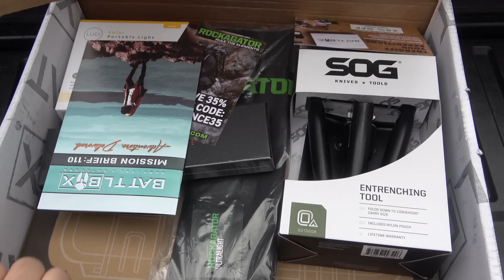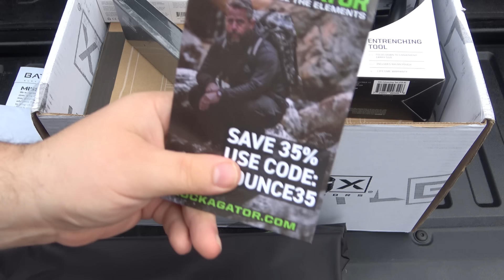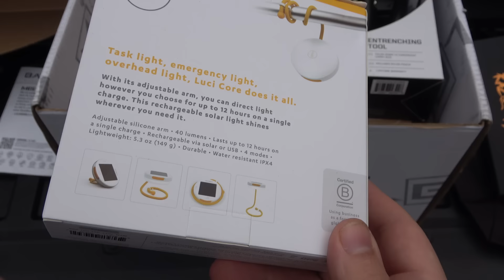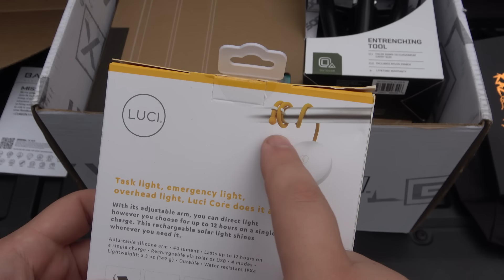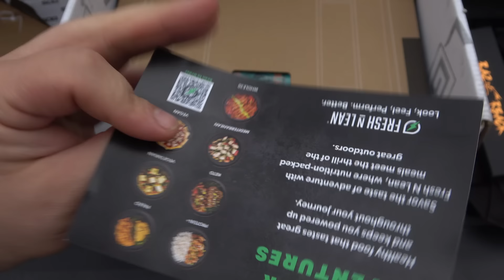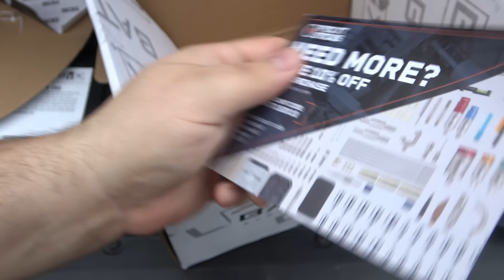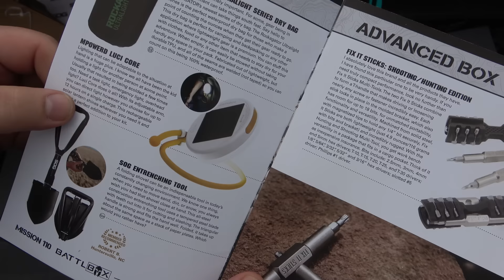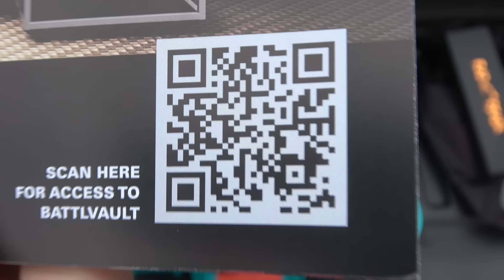BATTLBOX : Mission #110 (April 2024) A Few Familiar Tools, New Knife, KONG & More...